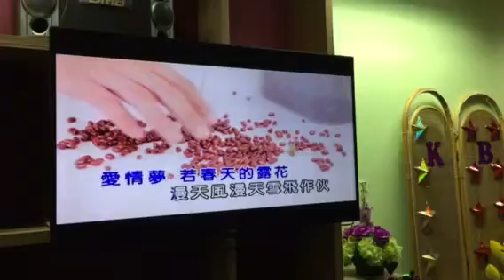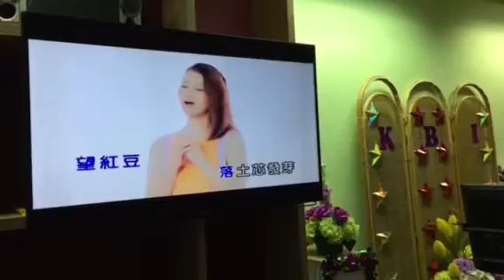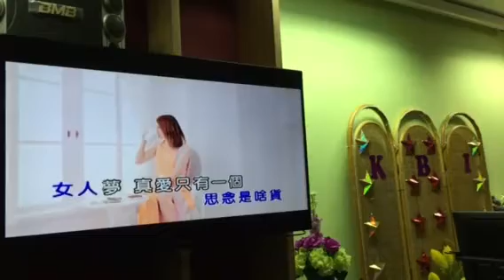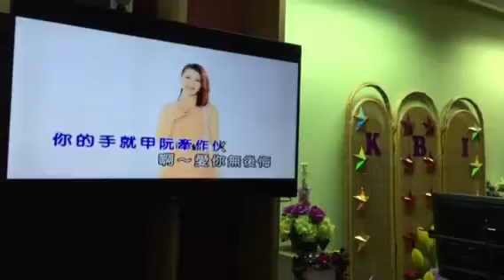红豆-Tan Lay Kim